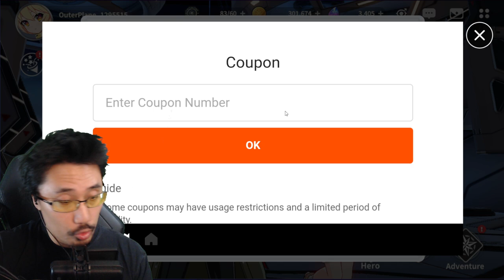DECOUVERTE ET REROLL SUR OUTERPLANE, UN ISEKAI PAR LES DEV D'EPIC SEVEN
Découverte outerplane par les developpeurs d' Epic Seven disponible sur Android et iOS